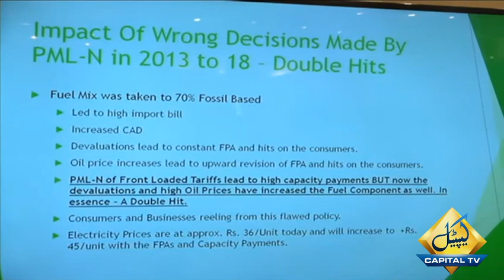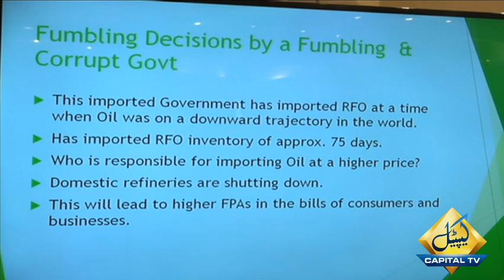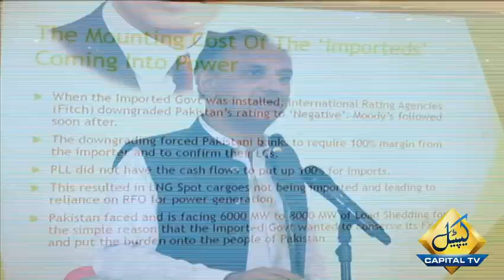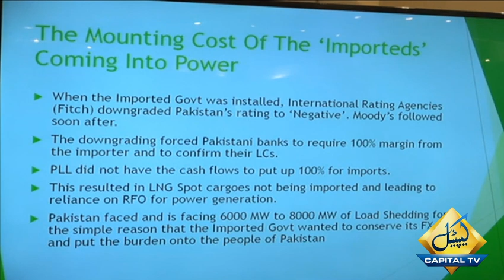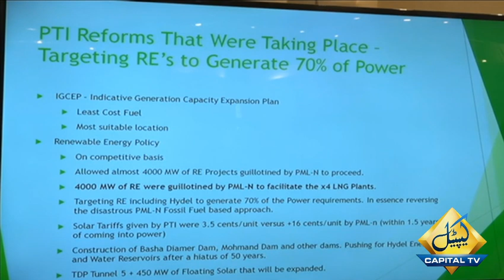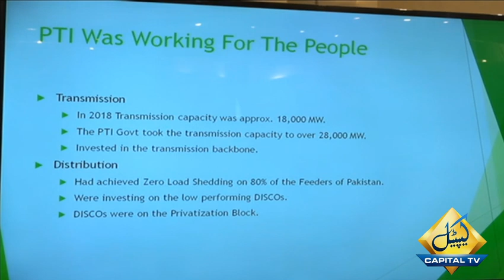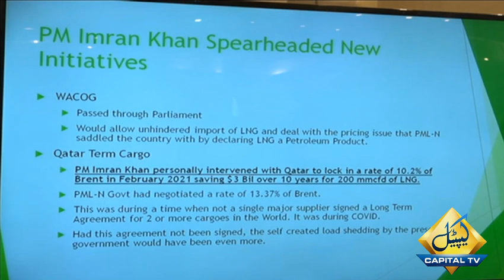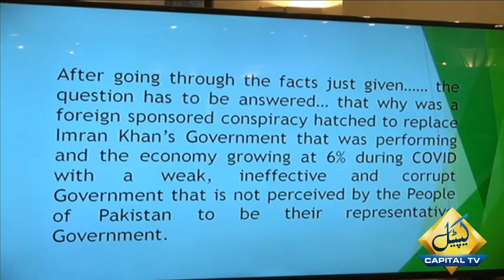Imran Khan Ko Kesay Halat Milay? Omar Ayub Nay Movie Ka Zikr Kr Kay Sab Bata Dia | Capital TV